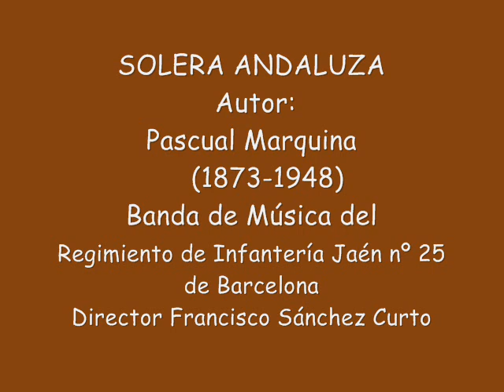SOLERA ANDALUZA Pasodoble Banda Regimiento Infantería Jaén 25 de Barcelona Autor PASCUAL MARQUINA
SOLERA ANDALUZA  Pasodoble Autor: PASCUAL MARQUINA interpretado por la Banda de Música del Regimiento de Infantería Jaén nº 25 de Barcelona. Director F. Sánchez Curto,  Disco sonoro de 25 cm. a 78 r.p.m. Grabado por Gramófono Odeon en Barcelona 1953